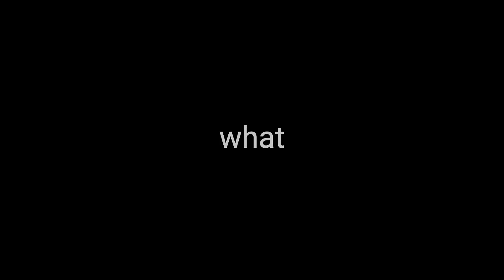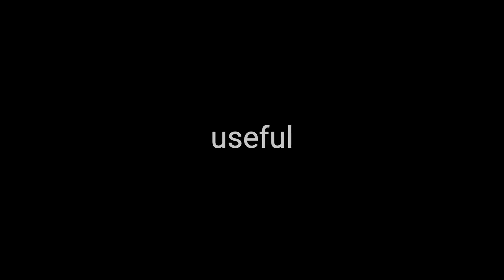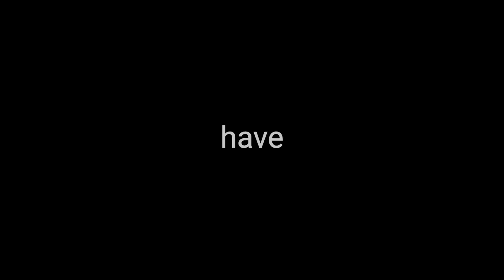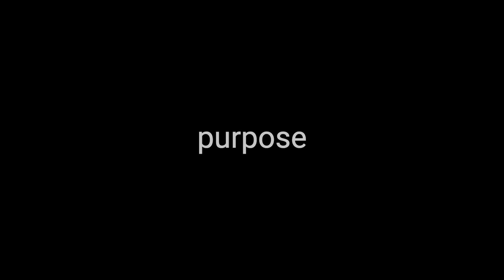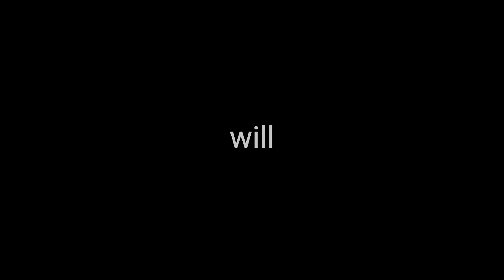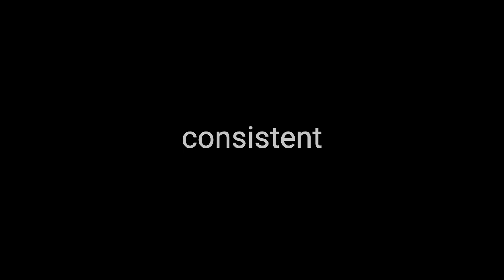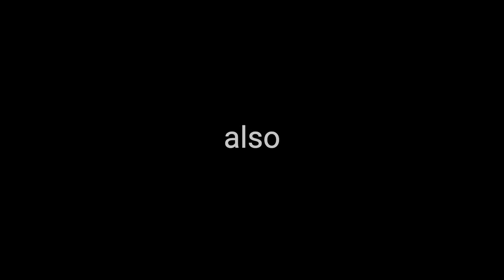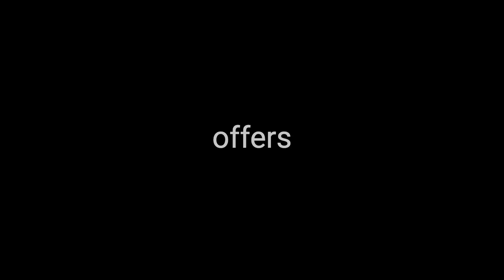Part 05/26 • The Discourses of Epictetus • Audiobook with Subtitles